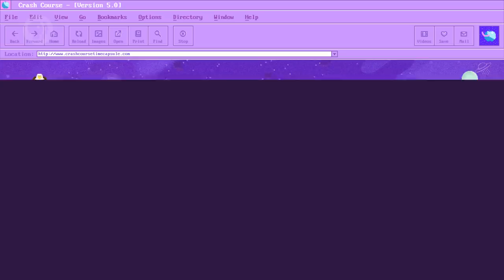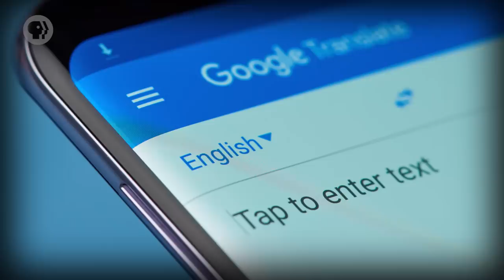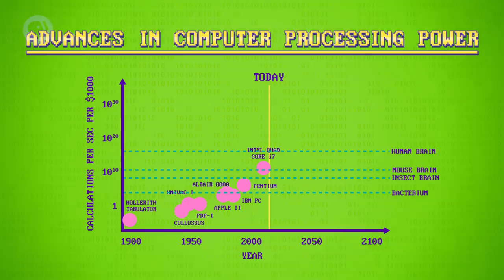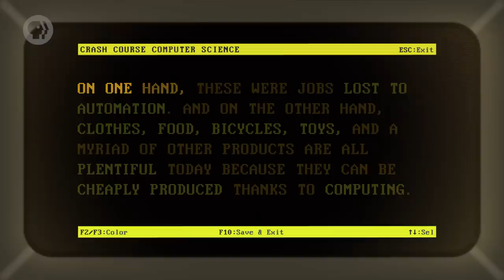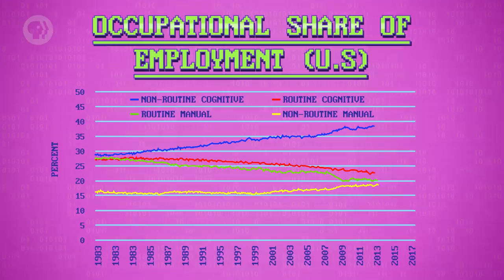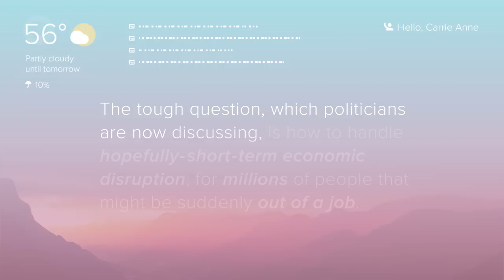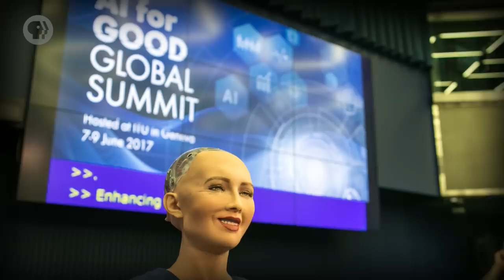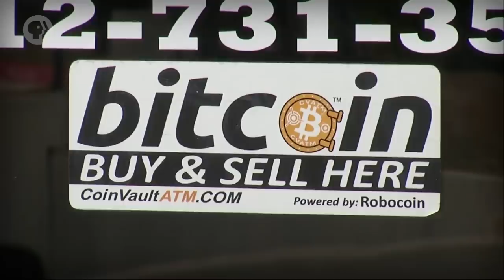The Singularity, Skynet, and the Future of Computing: Crash Course Computer Science #40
In our SERIES FINALE of Crash Course Computer Science we take a look towards the future! In the past 70 years electronic computing has fundamentally changed how we live our lives, and we believe it’s just getting started. From ubiquitous computing, artificial intelligence, and self-driving cars to brain computer interfaces, wearable computers, and maybe even the singularity there is so much amazing potential on the horizon. Of course there is also room for peril with the rise of artificial intelligence and more immediate displacement of much of the workforce through automation. It’s tough to predict how it will all shake out, but it’s our hope that this series has inspired you to take part in shaping that future.